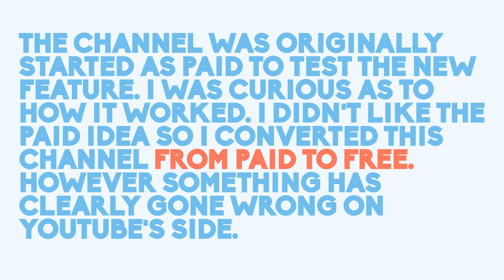The 'Paid Channel' Problem [Second Channel]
Hey Guys, just thought I would give you all the facts and information about my paid channel problem. I have spoken to YouTube and they have no solutions. What should I do?

Potential options currently:

- Start a new 'second' (sort of) channel
- Wait for YouTube to fix it
- Ditch the second channel idea entirely.

I really enjoy making videos for this channel, and would have done it more often. But this problem has prevented any growth.

Song: Hat Films - Pixel Dust